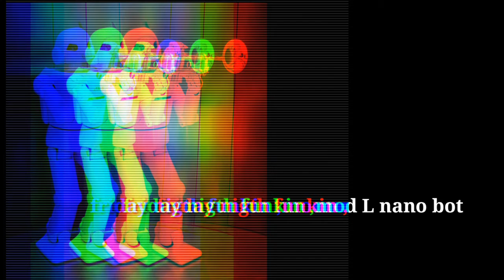L nano bot mod fnf